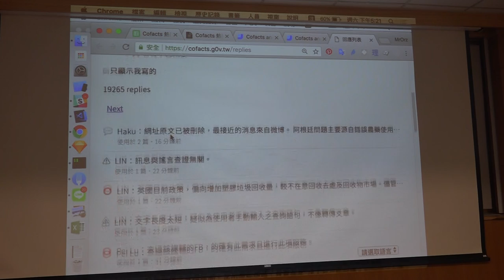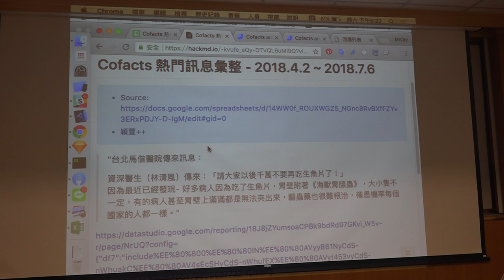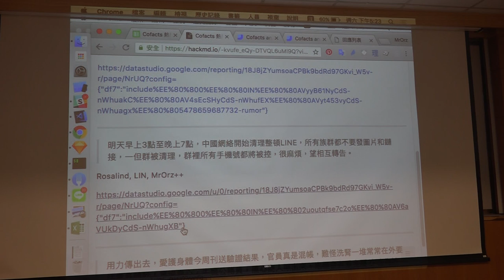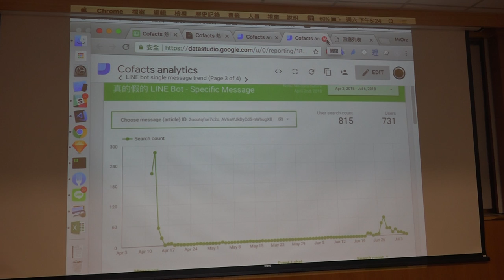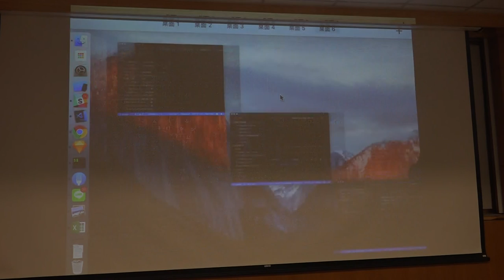g0v tw hackath31n — 成果報告 — Cofacts 真的假的 ／ MrOrz — 香蕉吃到飽松